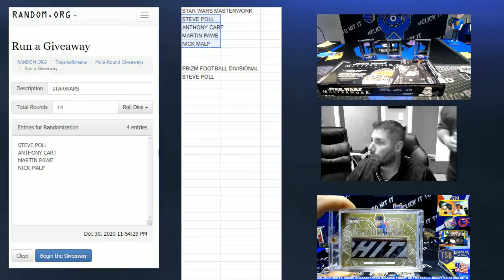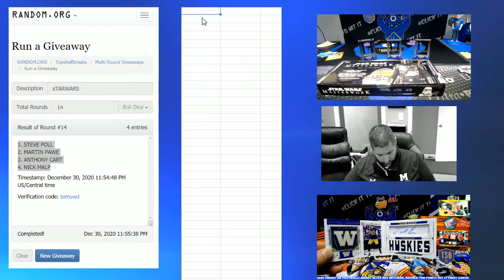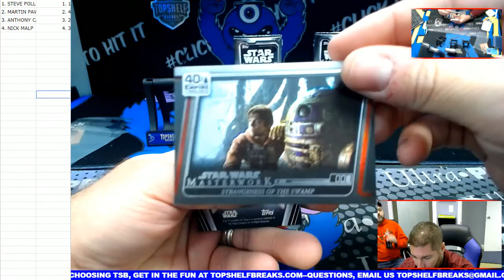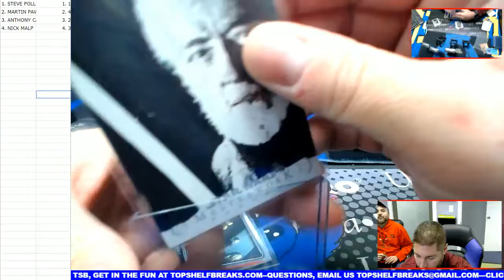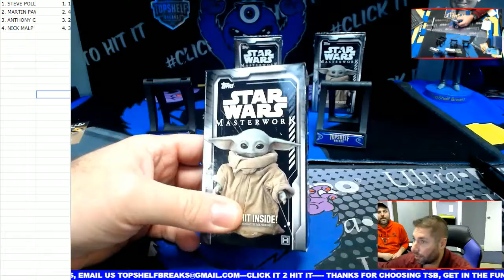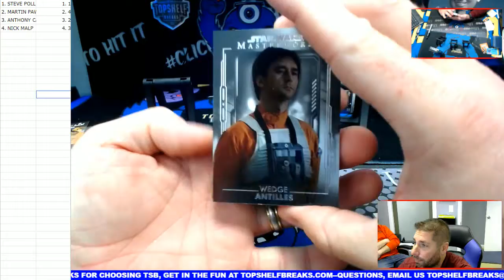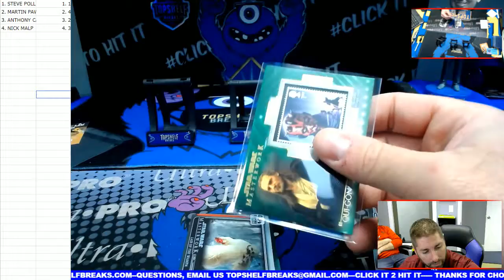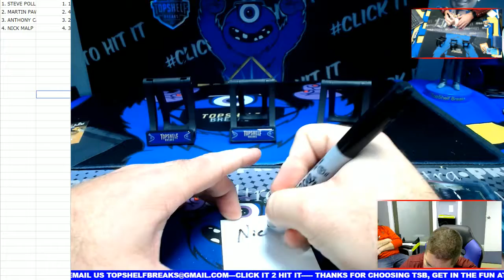2020 STAR WARS MASTERWORK SPLITTER #1